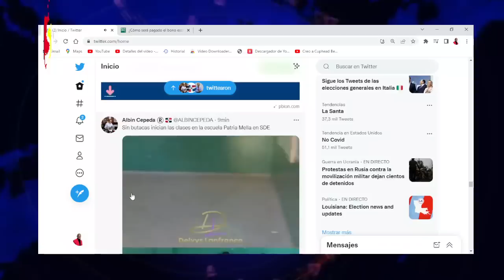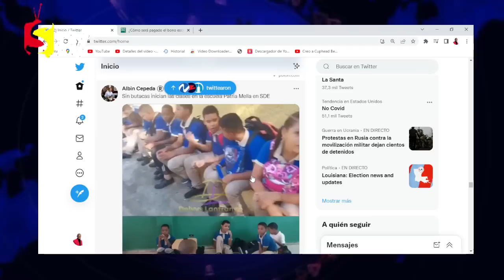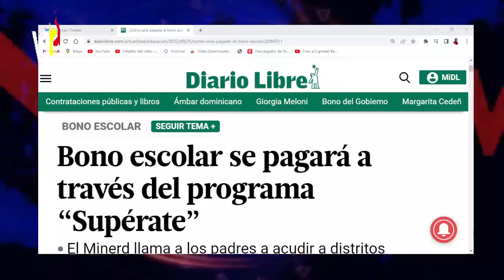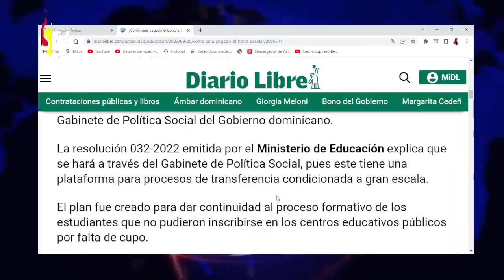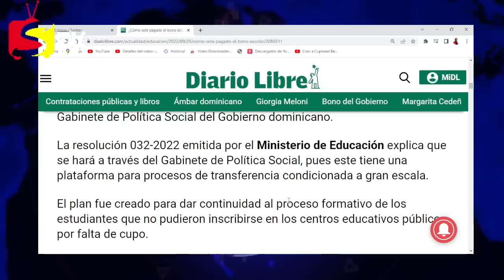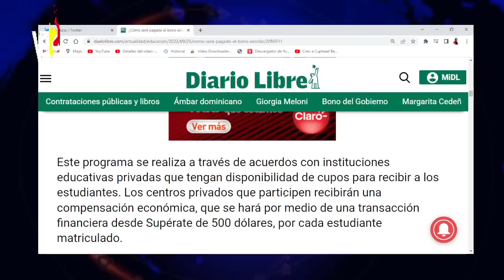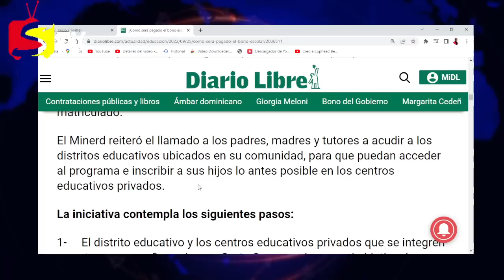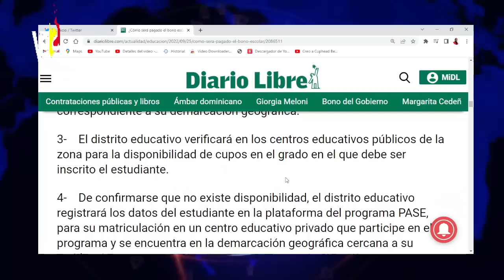Bono escolar se pagará a través del programa “Supérate”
El bono escolar que se entregará a través del Programa de Atención a la Sobrepoblación Escolar (PASE) 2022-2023 será pagado a los colegios mediante una transferencia financiera desde el Programa Supérate del Gabinete de Política Social del Gobierno dominicano.

La resolución 032-2022 emitida por el Ministerio de Educación explica que se hará a través del Gabinete de Política Social, pues este tiene una plataforma para procesos de transferencia condicionada a gran escala.

El plan fue creado para dar continuidad al proceso formativo de los estudiantes que no pudieron inscribirse en los centros educativos públicos por falta de cupo.